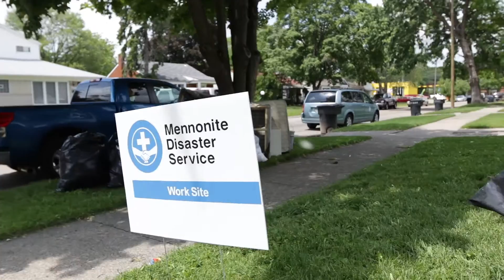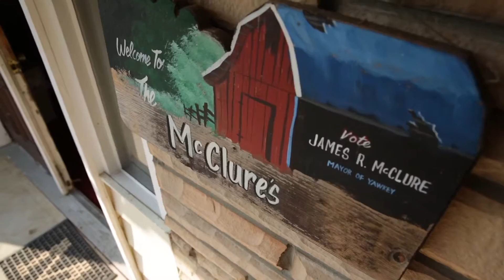Service with Compassion - MDS 2015 year in review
Mennonite Disaster Service 2015 year in review. Featuring stories from Pilger, Nebraska, Far Rockaway, New York, Detroit, Michigan, Mennonite World Conference Assembly, Harrisburg, PA, Crisfield, Maryland, High River, Alberta, U.S.Gulf Coast states, Lincoln County, West Virginia, Andrews, South Carolina